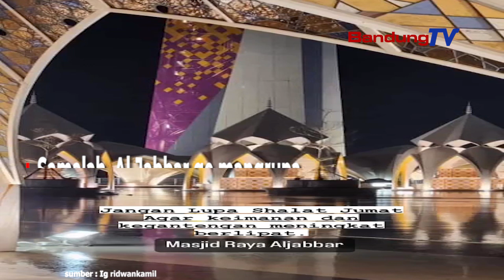Kawas Kieu, Kaendahan Masjid Raya Al Jabbar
Masjid Raya Al Jabbar
anu pernahna di jalan Cimincrang,
Gede Bage. Kota Bandung,
geus 97 persen ngajanggelek.

Gubernur Jawa Barat Ridwan Kamil netelakeun
sesa tilu persen pangwangunan dihangkeutkeun

sangkan dina tanggal 30 Desember 2022
eta masjid bisa diresmikeun.

Eta masjid nu legana 99 ka 99 meter pasagi teh
bakal diresmikeun tur bisa digunakeun
keur ibadah sagancangna.

Ridwan Kamil nembrakeun
Masjid Raya Al Jabbar boga kapasitas
50 rebu jama’ah.